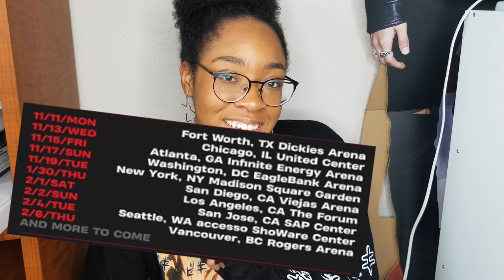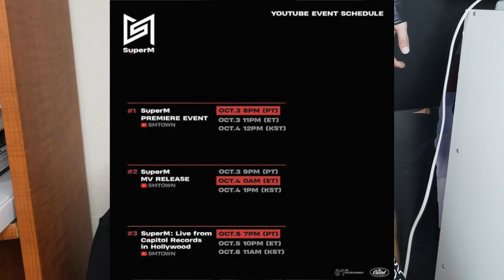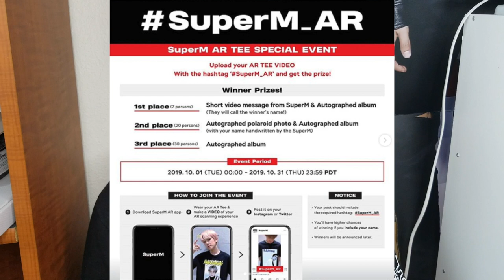super m on ELLEN?? and new super m news (tour, jopping mv, me crying in the club)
on this holy super M day, we thank the gods of kpop for the blessing of super m and i talk about seeing super m on tour next month, their appearance on the ellen degeneres show, their live performance in hollywood and me crying in the club over lucas' presence as a walking god.